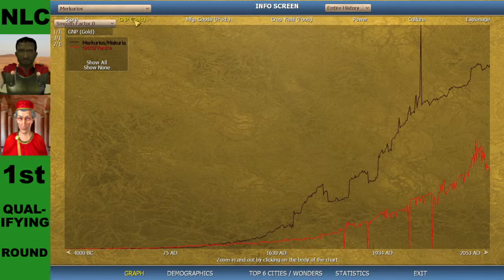NLC: Merkurios vs Gritti [First Qualifying Round - Season 1]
Chapters
00:00 Intro
00:24 Starting Positions
00:53 Full Game - Live Commentary
18:37 World History Replay
21:50 Statistics
27:19 Updated Results

Game - Sid Meier's Civilization IV - Beyond the Sword 3.19:
Mapscript - Totestra by vktj
Recording - OBS Studio 24.0.3:
Audio Edit - Audacity 3.1.2:
Video Edit - Lightworks 2021.3:
Image Edit - Paint.net 4.2.5:
Cliparts - Public Domain, downloaded from wpclipart